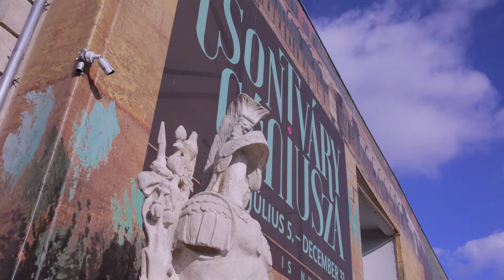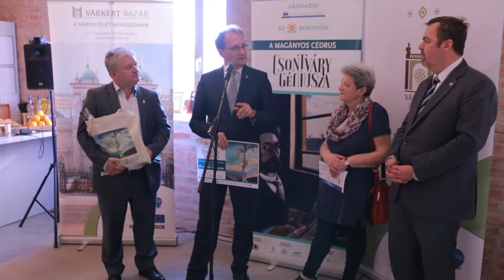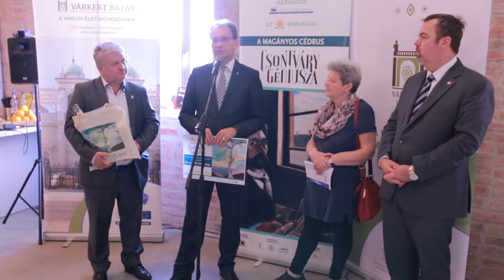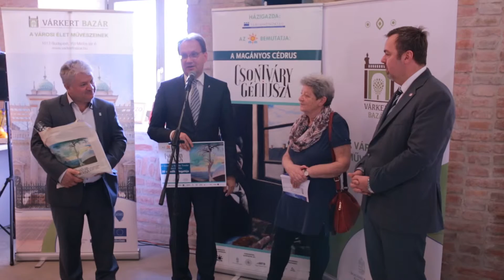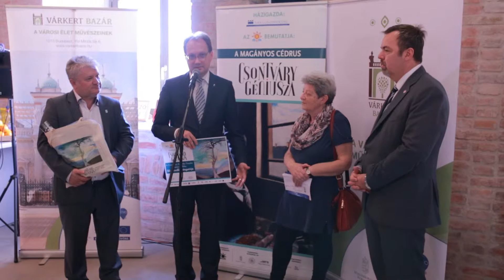Csontváry géniusza című életmű kiállítás 50 ezredik látogató L Simon László Hoppál Péter